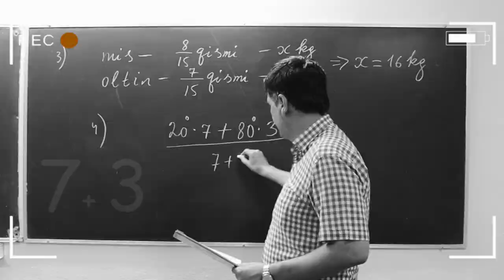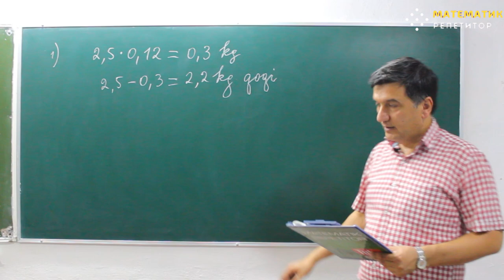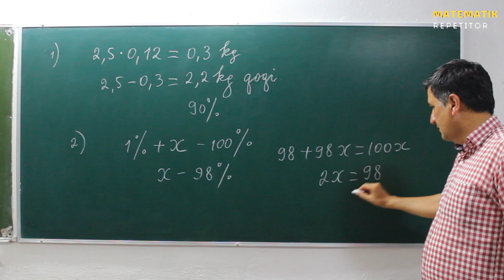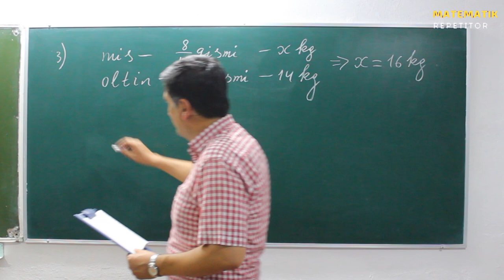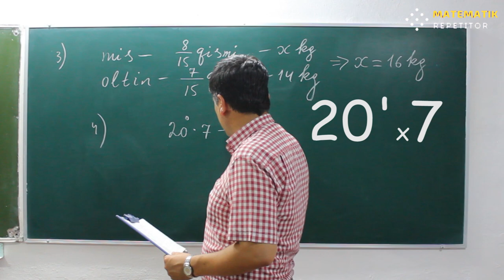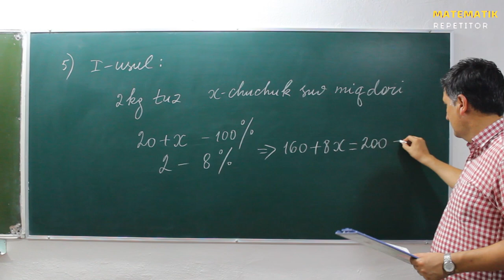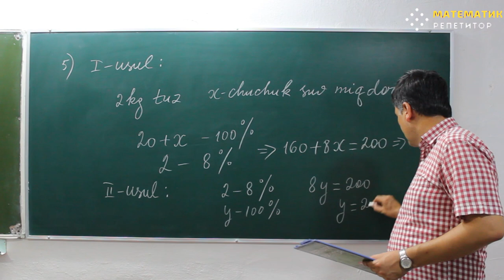46- dars. Modda tarkibi. Eritma va qotishma. Yangi to'plam. Matematika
info
Assalomu aleykum kanalimiz a'zolari va bizni kuzatib borayotgan muxlislar , biz endilikda
Majburiy Matematika (Abituriyent -2021) rukni ostida videolarimizni joylanmoqdamiz,
majburiy matematikadan  qiynalayotgan  yurtdoshlarimiz uchun juda foydali video bo'ladi degan umiddamiz

Oliy Matematika bu rukunimiz ostida judayam qiziqarli isbotlar , amerika ning matematikasi , oliy matematikaga doir masalar , geron teoremasi , 15 ta Top Xato va boshqa video

DTM 2019 bu rukunimizda butun bir kitobdagi misollarni ishladik , bunda albatta eng oson ,eng qulay va eng yangi usullarda ishladik

Bundan tashqari Bizda 5 sinfdan 11 sinfgacha barcha matematika videolari bor

00:00 ► majburiy matematika
00:27 ► 1. 22 kg yangi uzilgan qo’ziqorin quritilganda 2,5 kg qoqi hosil bo’ladi. Agar qoqi tarkibida 12% suv bo’lsa, yangi uzilgan qo’ziqorinda necha foiz suv bo’ladi?
01:30 ► 2. Yig’ilgan mevaning 99%i suvdan iborat. Ma’lum muddatdan so’ng suv miqdori 98% ga tushdi. Endi meva og’irligi necha foizga kamayadi?
02:58 ► 3. Qotishma mis va oltindan iborat. Qotishmaning 8/15 qismi misdan iborat. Agar qotishmada oltin 14 kg bo’lsa, mis miqdori qancha kg?
03:39 ► 4. 20o C li 7 litr suvga 80o C li 3 litr qo’shilsa, aralashma necha gradusli bo’ladi?
04:22 ► 5. 20 kg eritmaning 10%i tuzdan iborat. Tuz miqdori 8% bo’lishi uchun unga qancha kg chuchuk suv qo’shish kerak?

 modda tarkibi modda tarkibi matematika majburiy matematika modda tarkibi qotishma xossalari matematika